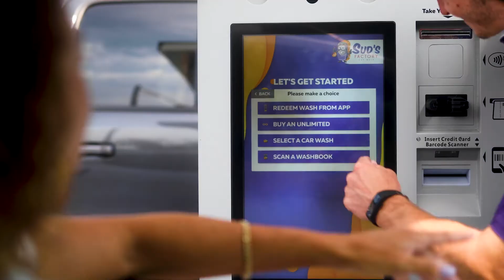Sud's Factory Unlimited Car Washes